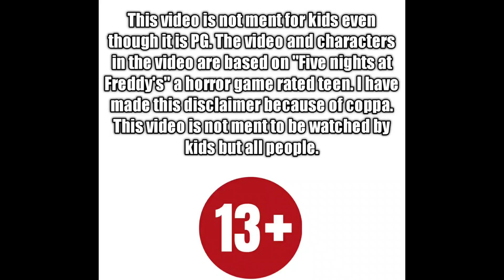Steel Wool Buys Fnaf!!!??? Fnaf Security Breach Speculation